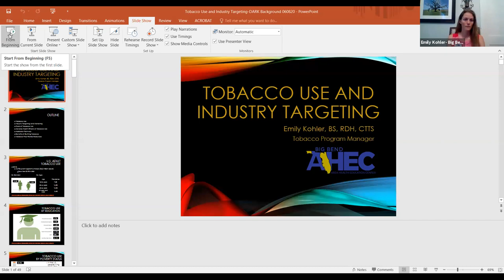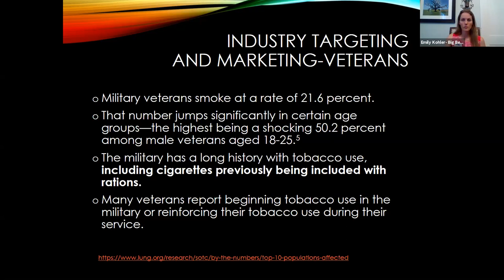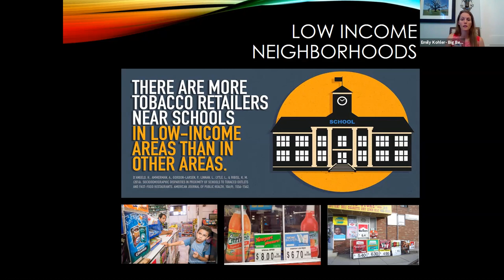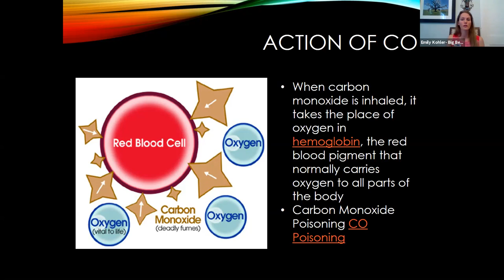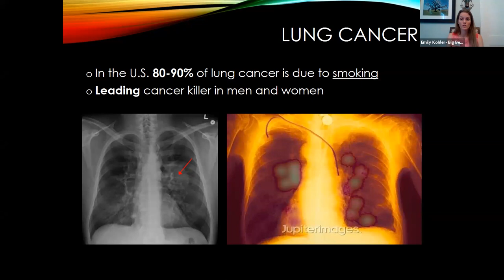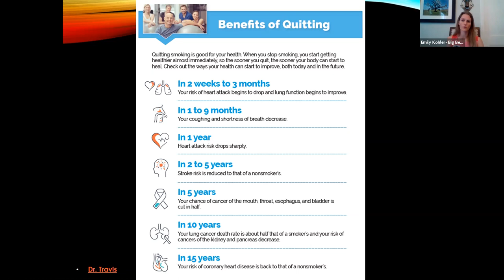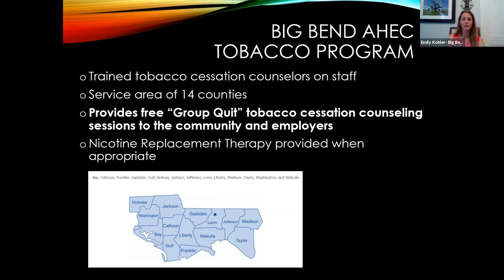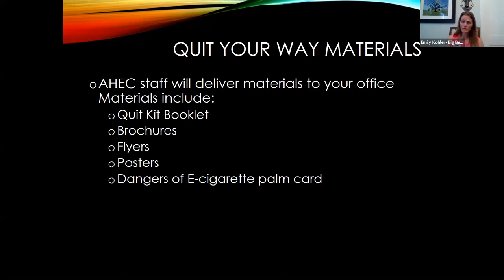Tobacco Cessation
While tobacco use is at a record low, there are still over 34 million U.S. adults, smoking cigarettes.  In the wake of the COVID-19 pandemic, quitting is more important than ever.  Disparities dues to tobacco industry targeting and marketing is still evident.  Tobacco use comes at a cost to businesses, the economy and the consumer.  There are many adverse health effects of tobacco use.  Understanding nicotine addiction pathway may help you develop more compassion and empathy towards a tobacco user who is challenges with quitting.  Quitting tobacco is the number one thing an individual can do to improve their health.  Counseling and medications more than double the chances of quitting tobacco.  In Florida, there are many free resources offered by Tobacco Free Florida.  Quitting tobacco isn't easy, Finding help should be.  Let us help your clients get the support they need to be successful.